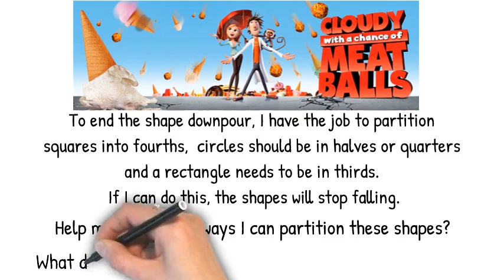Level 2 Fractions (drawing shapes and showing fourths, thirds, and halves)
Partitioning shapes